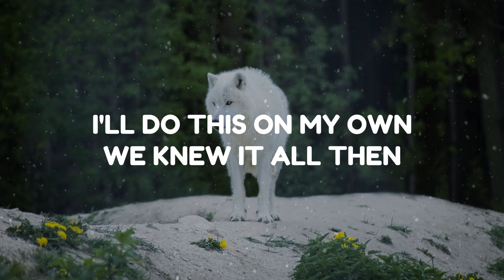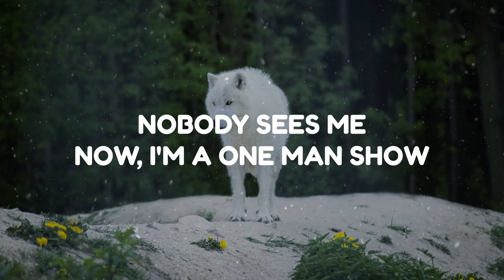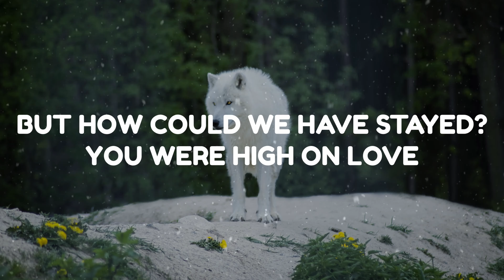Alan Walker - Heading Home (Lyrics) feat. Ruben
👍 Also 👊 hit like 👍